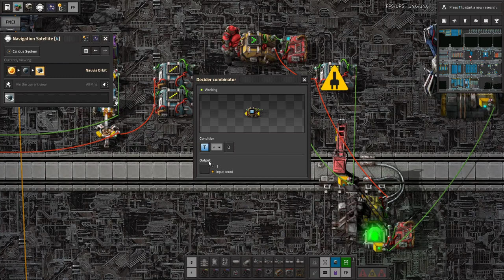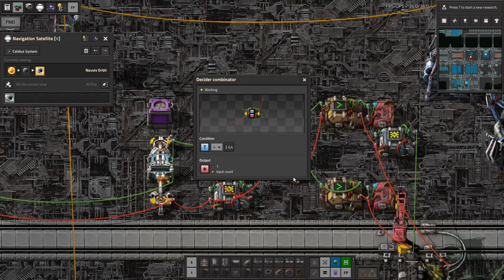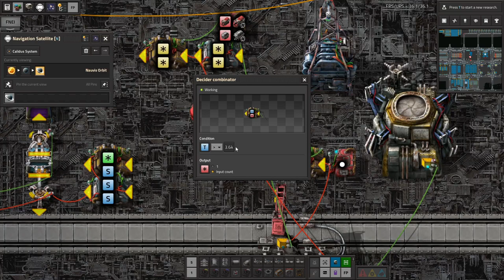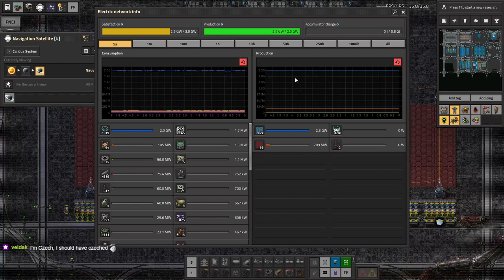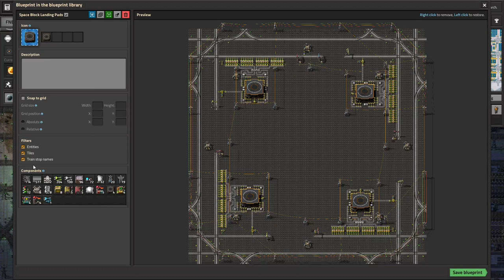We're back! Space Exploration part 105 pt2